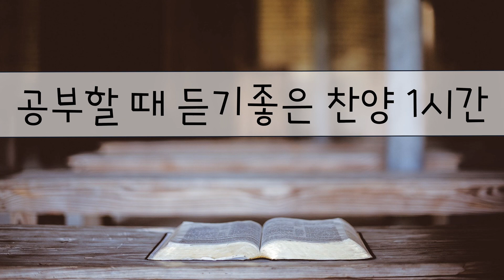|공부할때듣는찬양|잠들때듣는찬양|찬양1시간|찬양연속듣기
안녕하세요.마인드피아노입니다.
그동안 업로드 했던 찬양들을 모아서 업로드합니다.
감사합니다.

1.살아계신 주 (Because He Lives)
2.참 아름다워라(This is my Father's world)
3.주 하나님 지으신 모든 세계(How Great Thou Art)
4.우물가의 여인처럼
5.어저께나 오늘이나(Yesterday,Today,Forever)
6.누군가 널 위해 기도하네(Someone is Praying for You)
7.내 주를 가까이 하게 함은(Nearer My god To Thee)
8.예수 나를 위하여(Jesus, Keep Me Near the Cross)
9.너 걱정 근심 말아라(God Will Take Care of You)
10.나의 영원하신 기업(Thou,My Everlasting Portion)
11.내 주의 보혈은(I Hear Thy Welcome Voice)
12.하늘 가는 밝은 길이(the bright, heavenly way)